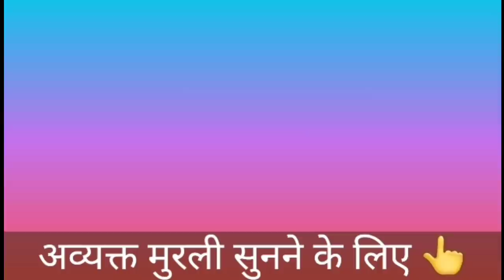8 August 2021 मुरली नए भाई-बहनों के लिए/ Bk Sunita didi / Today Murli / Aaj ki Murli